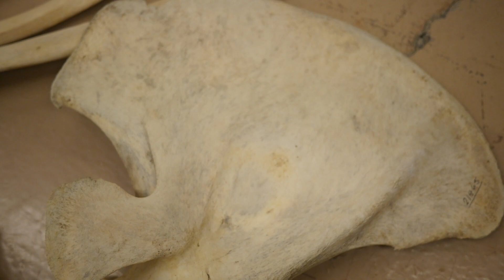Reconstructing Rhapsody: The Skeletal Star of Orcas Our Shared Future at the Royal BC Museum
The skeleton of Rhapsody, the star of the Royal BC Museum Exhibit, Orcas: Our Shared Future RBCMOrcas, reassembled by Dr. Gavin Hanke, the Curator of Vertebrate Zoology for the Skaana podcast team. Directed by Rayne Benu. Edited by Annika Olsen. Orcas: Our Shared Future RBCMOrcas is in Victoria, BC throughout 2021 before touring the world.

Check us out at Skaana.org!